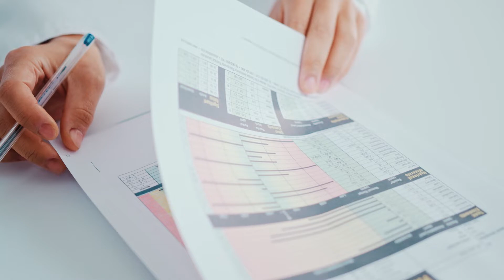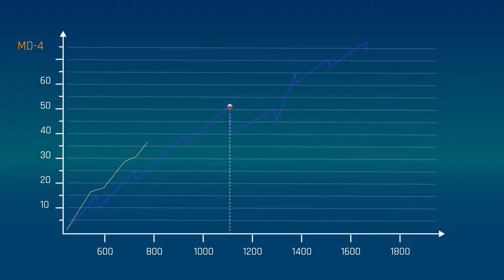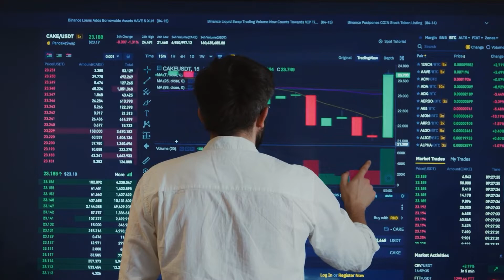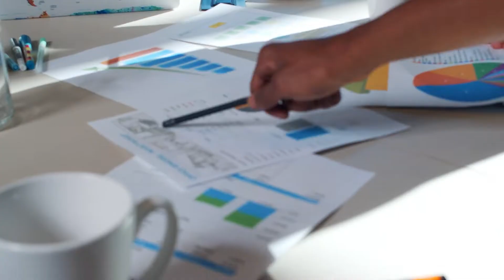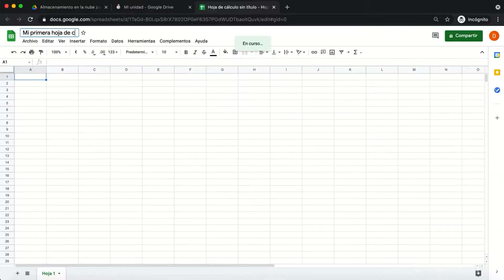¿Qué hace un Data Scientist?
En este video te mostraremos la ruta para ser un data scientist o científico de datos en 2023. Aprenderás lo necesario para convertirte en un data scientist o científico de datos.

0:11 ¿Qué hace un Data Scientist?
1:50 ¿Qué tareas puede tener un Data Scientist?
2:59 ¿Cómo convertirse en un Data Scientist?
4:03 Conclusión

Inscríbete a nuestro MDA - Máster en Datos y Analítica para convertirte en un experto en datos: